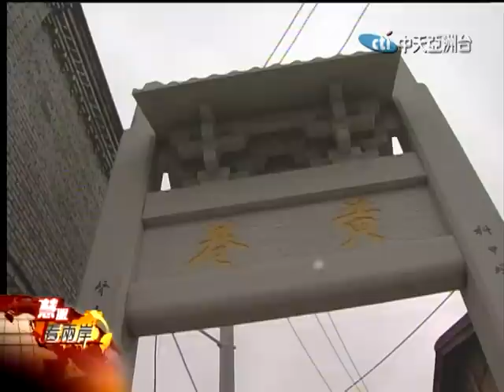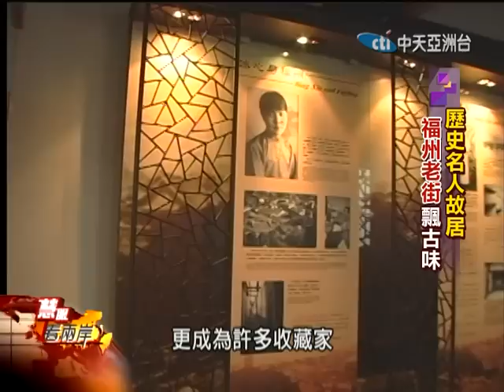慧眼看兩岸- 福州三坊七巷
福州知名的三坊七巷，起於西晉末年，擁有兩千多年的歷史。
因此,被當局列為中國十大歷史文化古街，
許多歷史名人，像是沈葆楨、林則徐等人，
都曾經住在這條充滿文化氛圍的古街裡頭，
為了保留歷史文物，也創造觀光效益，
從2006年開始，福州政府大手筆砸下30億人民幣，
陸續修復老街，
如今6百米不算長的距離裡，
已經有1百多家商店陸續進駐。